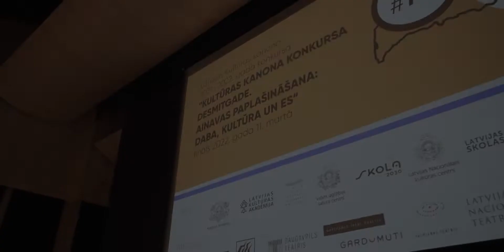Kultūras kanona konkursa fināls 11.03.2022.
Atskats uz 10. Latvijas kultūras kanona konkursa vidusskolēniem “Kultūras kanona desmitgade. Ainavas paplašināšana: daba, kultūra un es” fināla norisi Latvijas Nacionālajā bibliotēkā 2022. gada 11. martā.

Video: Miķelis Liniņš